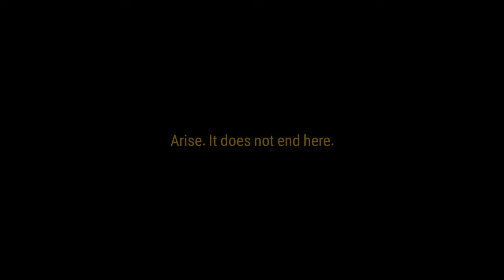Gameplay Epic seven android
Game yang bertemakan Anime RPG